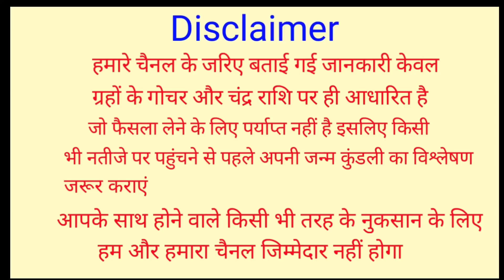Kanya Rashifal 25 February 2021 | 25 फरवरी 2021 कन्या राशिफल | आज का कन्या राशिफल | Virgo Rashifal